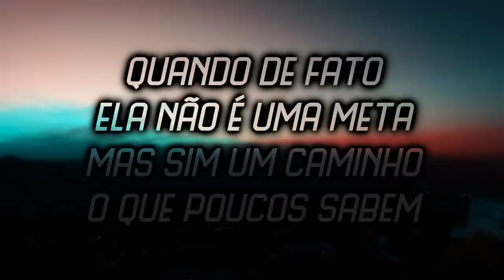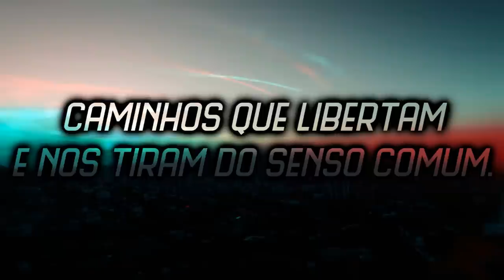Pense - Contra Cultura (Lyric Video)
Lyric video porduzido por: Hugo Torres
Artista: Pense
Álbum: Além Daquilo Que Te Cega